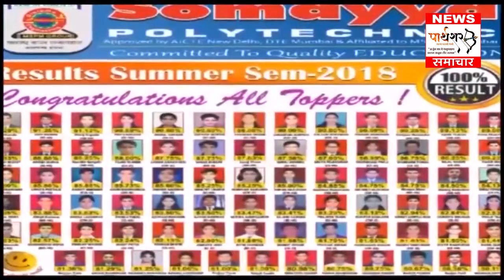पार्थशर समाचार - लाइफ फाउंडेशन का आयोजन। पार्थशर का विदर्भ लॉन्च संपन्न। पुलिस अधिकारियों के तबादले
दिनभर की बड़ी खबरे ..पार्थशर समाचार

पार्थशर समाचार - लाइफ फाउंडेशन द्वारा कोरोना वारियर्स का सन्मान।

पार्थशर का विदर्भ लॉन्च सांसद कृपाल तुमाने के हाथों संपन्न।

राज्य के उच्च पुलिस अधिकारियों के तबादले